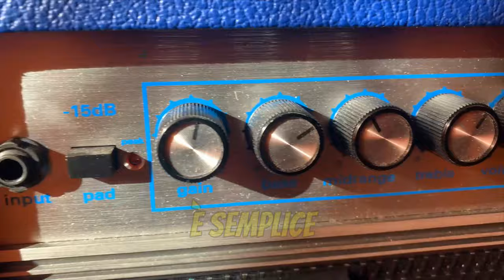5 punti di forza e 4 punti deboli AMPEG MICRO-VR Stack Blue testata e cassa per Basso Elettrico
Caratteristiche Tecniche:
* Preamplificatore: Stato solido
* Amplificatore: Mosfet
* Potenza: 200 Watt a 4 Ohm / 150 a 8 Ohm
* Controlli del tono: Bassi, Medi, Alti
* Uscita cuffie, ingresso Aux
* Line Out: Bilanciata
* Dimensioni testata: 305 x H140 x 254mm
* Driver LF: Eminence 2x10"
* Colore speciale: Tolex blu con griglia dello speaker nera
* Dimension cabinet: 330 x H610 x 280mm
* Peso totale: 21,4kg